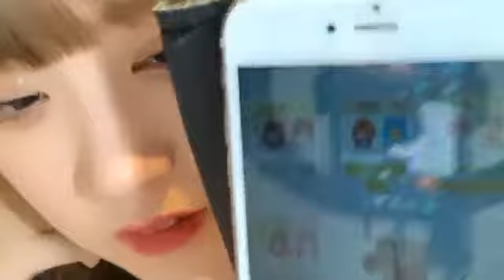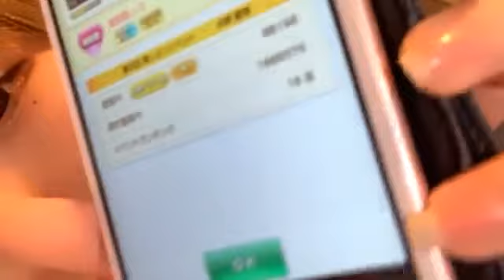2020年04月06日21時49分37秒 水野 愛理（SKE48 チームKⅡ）